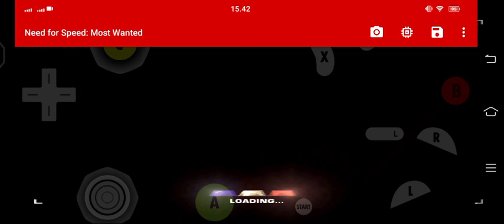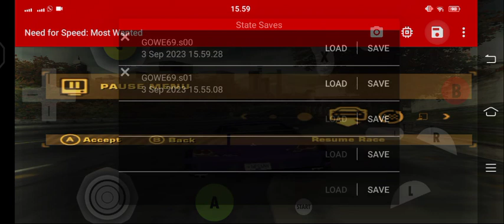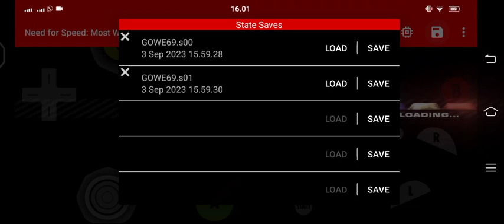Sumpah Melawan Ronnie Blacklist 3 Sangatlah Sulit // NFS Most Wanted